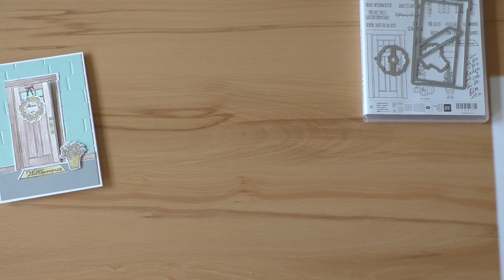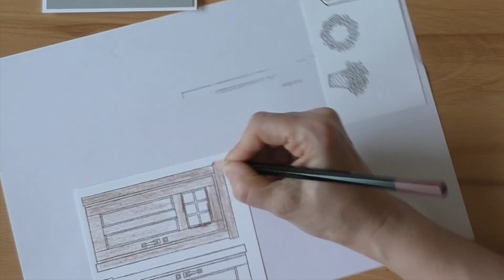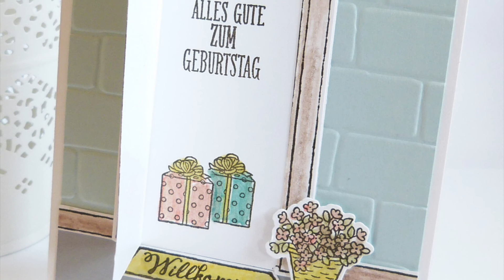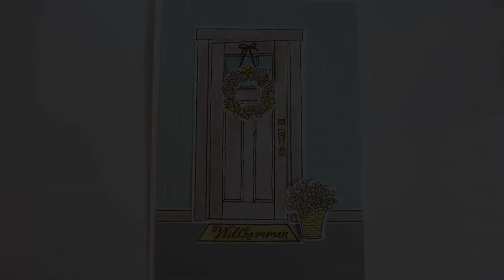Stampin' Up! Karte mit Tür: Wie zu Hause | von Stempelitis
Eine Karte, bei der sich eine Tür öffnen lässt, hinter der sich ein Geburtstagsgruß befindet.
Gar nicht schwierig, aber sehr effektvoll. In meinem Video zeige ich dir, wie du die Karte bastelst.

Die verwendeten Produkte sind von Stampin' Up! und können bei mir bestellt werden.
Allerdings wird das Produktsortiment regelmäßig geändert und so kann es vorkommen, dass manche Stempel oder Papiere nicht mehr erhältlich sind. Dann helfe ich dir gerne, etwas Ähnliches zu finden.